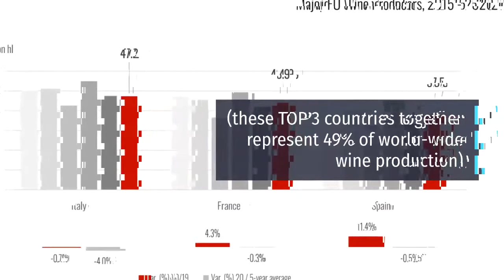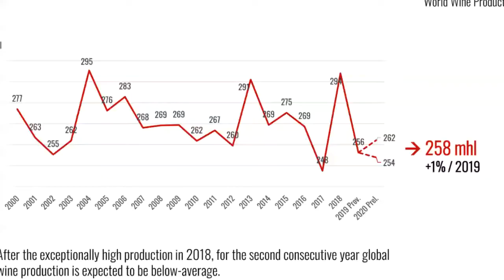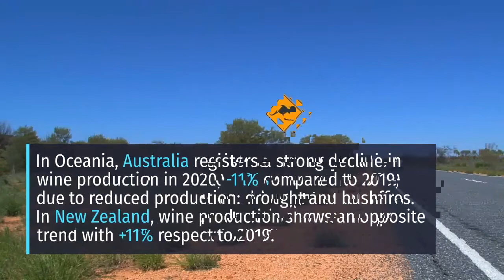2020 Wine Harvest [extended]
OIV presented the first estimates of world wine production